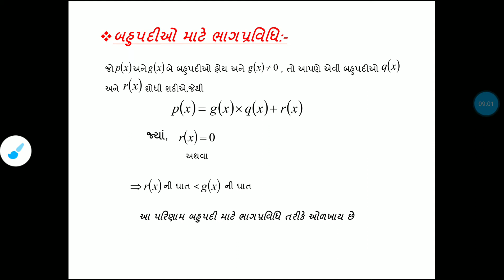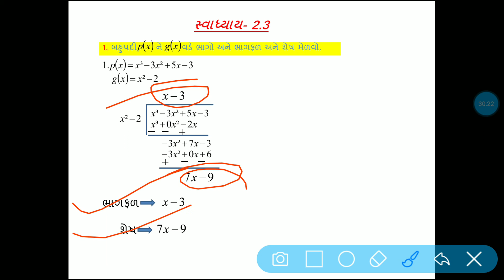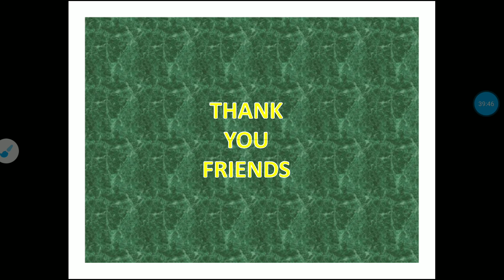Standard-10 Maths---Lecture-3 chapter-2 Polynomial(બહુપદીઓ)in Gujarati.|| By Bhargav Soni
hello friends.
welcome to educational you tube channel.
This video is for those students who are self quarantine these days. due to that some of the students who are in standard 10th are not able to study in current situation. so this is the small initiative for student of standard 10th.Here we will discussed subject of maths for students. i hope this will help you.

Exercise-2.3-1
Example-6,7,8

|| JAY HIND ||
|| JAY BHARAT ||